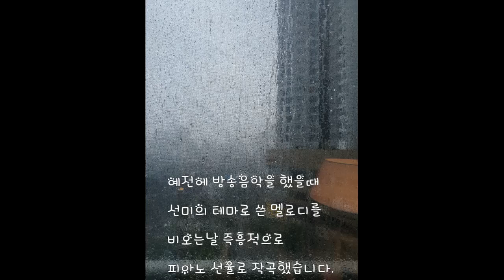선미의테마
비 오는날 즉흥적으로 작곡